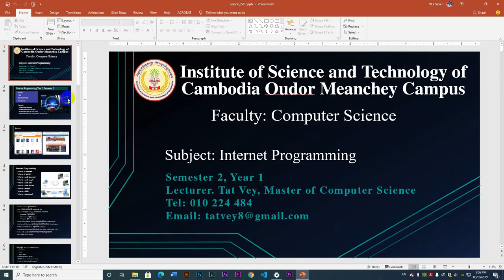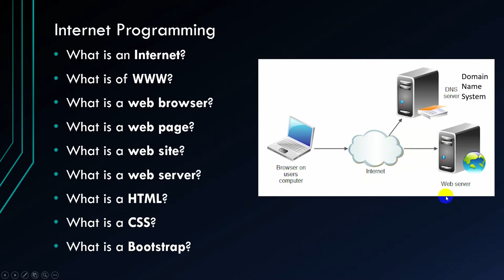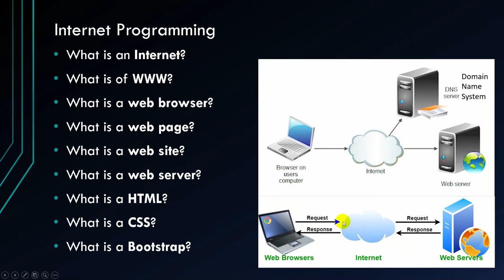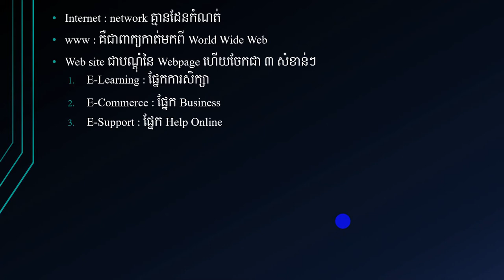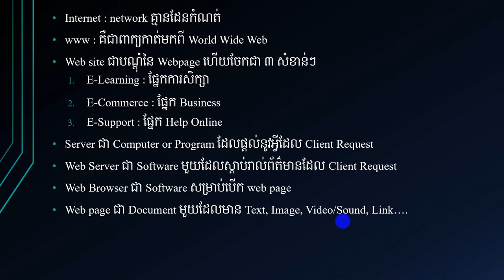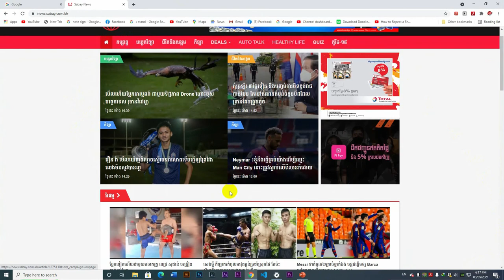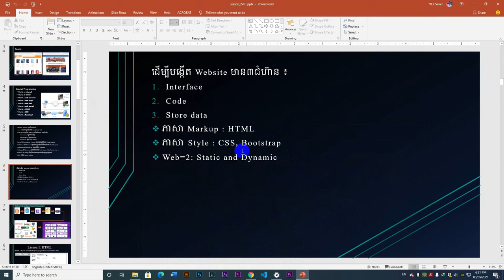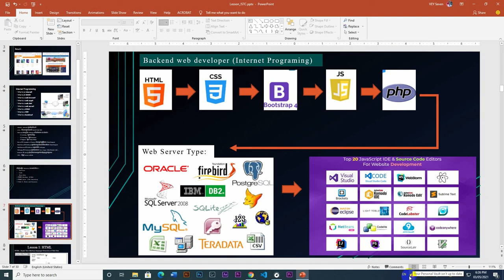Lesson 1 Introduction to HTML | រៀន HTML 5 | Khmer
សួស្ដីអ្នកទាំងអស់គ្នានេះជា
មេរៀនទី១ Introduction HTML
👉HTMLគឺប្រើសម្រាប់បង្កើតនូវអ្វីគ្រប់យ៉ាងនៅលើគេហទំព័រដូចជា អត្ថបទ តារាង​ ប៊ូតុង និងអ្វីផ្សេងៗទៀត។ ចម្លើយដែលចេញមកនៅលើ Web Browser ដែលយើងយក HTML មកប្រើគឺវាមិនទាន់មានភាពស្អាតនឹងរស់រវើកនោះទេ ទាល់តែយើងសិក្សានូវ CSS នឹង Javascript បន្ថែមទៀត។

អ្វីដែលយើងត្រូវសិក្សា
    What is an Internet?
    What is of WWW?
    What is a web browser?
    What is a web page?
    What is a web site?
    What is a web server?
    What is a HTML?
    What is a CSS?
    What is a Bootstrap?

អរគុណ!